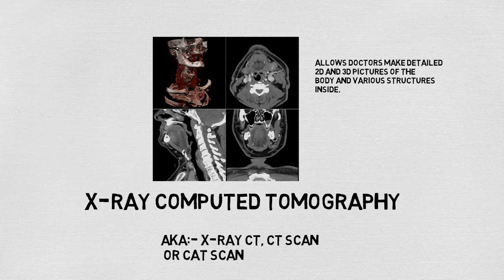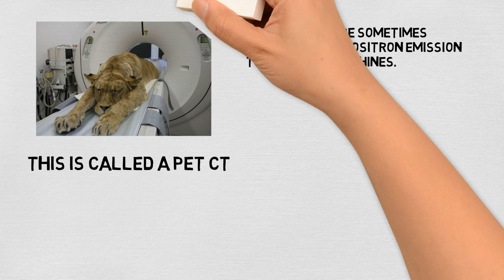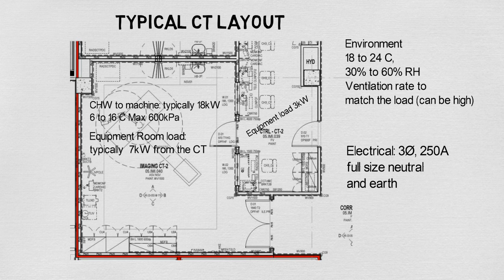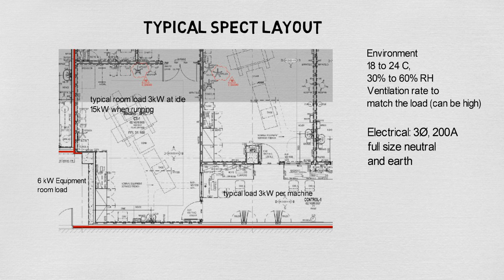Imaging Equipment - CT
A guide to the types of imaging currently used in hospitals and their engineering requirements